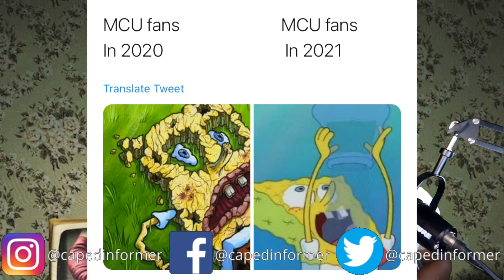Wandavision Episodes 1x1 & 1x2 - REACTION + REVIEW